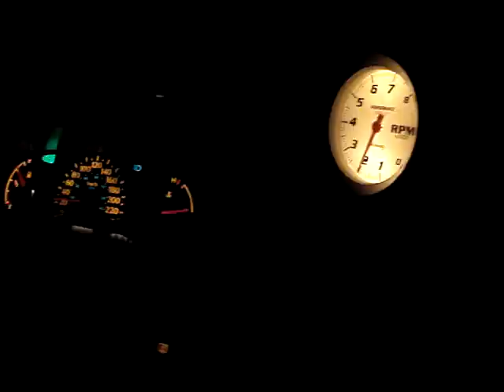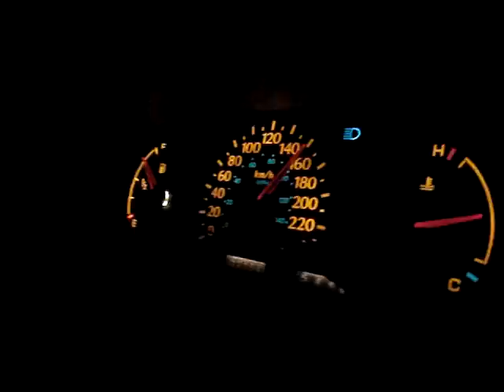1997 Dodge Neon Speed Run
My friend's 1997 Dodge Neon with intake and exhaust doing a speed run over the same 2.5km highway.